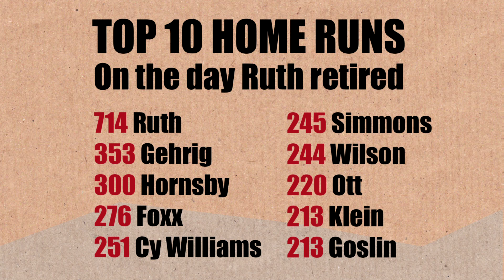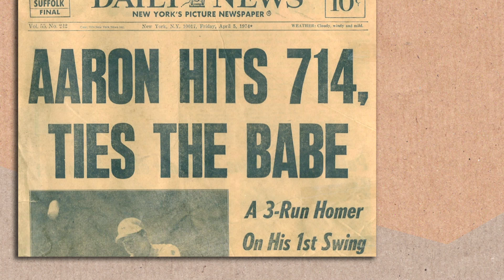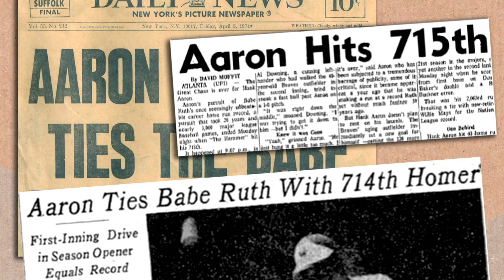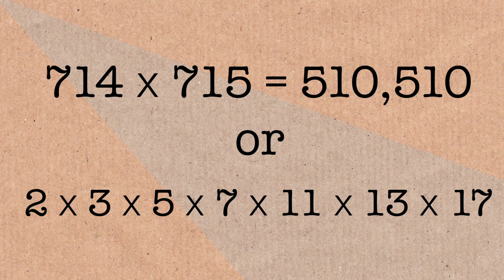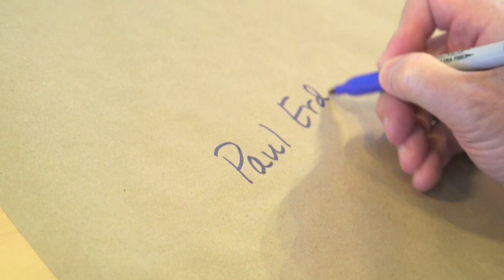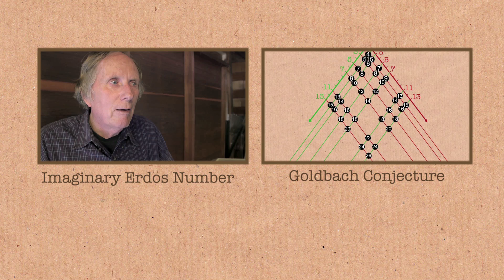Aaron Numbers - Numberphile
A story of baseball, number theory, and serendipity.
More links & stuff in full description below ↓↓↓

Featuring Carl Pomerance from the Department of Mathematics
at Dartmouth College.